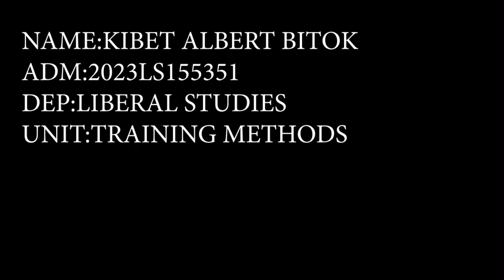A discussion on news writing styles